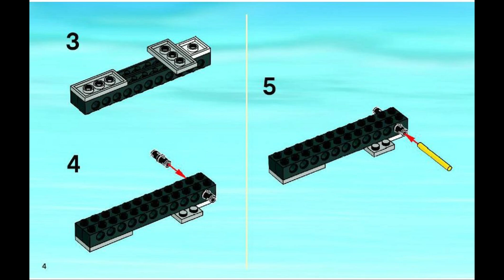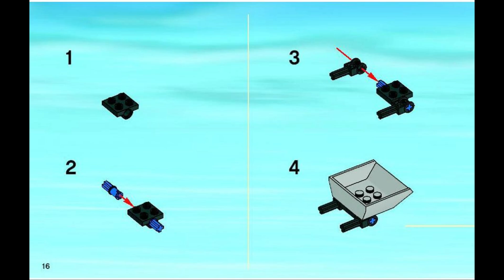7634 Instrucciones para LEGO Tractor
7634 Instrucciones para LEGO Tractor